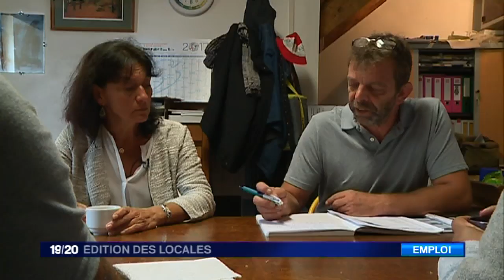France 3 - Édition des locales - 4 septembre 2017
Diffusé du lundi au vendredi à 19h15, ce rendez-vous de fin de journée propose une sélection à partir des actualités issues des 35 locales de France 3. La colère de plusieurs habitants de Maureyasse dans les Pyrénées Orientales est grande, ces derniers jours. En cause : l'abattage de plusieurs arbres sur la place du village.
Découverte d'un potager aux multiples vertus dans le Tarn. Il invite en effet des femmes et des hommes qui ont rencontré des difficulté dans leur vie a se réinsérer.
C'est un marché d'un nouveau genre qui revient à Strasbourg...Ici, les fruits et légumes sont vendus sur une barque. Une initiative originale et écologique.